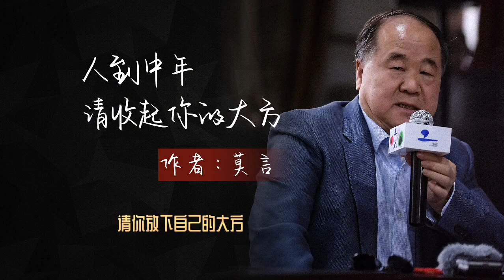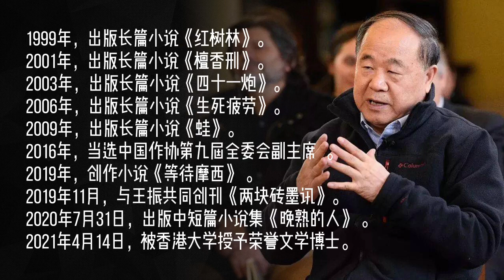散文朗读《人到中年，请收起你的大方》作者：莫言